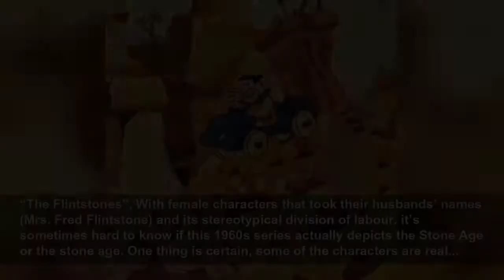These TV shows have not aged well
Everyone loves a cult classic, but sometimes what made a TV show great doesn’t withstand the test of time. Homophobia, racism, or clumsy special effects can make them hard to watch today.
Espresso
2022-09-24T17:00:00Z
These TV shows have not aged well, Everyone loves a cult classic, but sometimes what made a TV show great doesn’t withstand the test of time. Homophobia, racism, or clumsy special effects can make them hard to watch today.
“Friends”, Friends branded Generation X like a red-hot iron—it redefined our idea of friendship and made us laugh, but the series hasn’t aged well. Despite dealing with progressive subjects of its day, like assisted reproduction, homosexual parenting, and pornography, Friends is sometimes accused...
“Sex and the City”, This cult series that follows the life of Carrie Bradshaw starring Sarah Jessica Parker, Kim Cattrall, Kristin Davis, and Cynthia Nixon encouraged the emancipation of young women in the ’90s by tackling subjects like female desire, self-pleasure, and celibacy. But can we...
“The L Word”, Bette, Tina, Alice, Shane, and Dana were important characters for lesbians at the turn of the new millennium, a time when love between women was virtually absent from the cultural landscape. After the MeToo movement, however, we view the series in a new light and wonder if there...
“The Flintstones”, With female characters that took their husbands’ names (Mrs. Fred Flintstone) and its stereotypical division of labour, it’s sometimes hard to know if this 1960s series actually depicts the Stone Age or the stone age. One thing is certain, some of the characters are real...
“Full House”, Maybe it’s because we now know that baby Michelle wasn’t played by a single brilliant child actor, but that she was portrayed alternately by twins Ashley and Mary-Kate Olsen. Or maybe it’s because of John Stamos’s mullet which, over time, has become harder and harder to look at.
“Baywatch”, Scenes that feature the lifeguards—especially the female lifeguards—running in slow motion like something out of an erotic film (minus the full nudity) coupled with particularly poor scriptwriting make Baywatch totally passé. We watch reruns to remember the good old days of Pamela...
“The Cosby Show”, Despite it being an important landmark for the African-American community, it’s hard to watch The Cosby Show today without thinking about the dozens of women who have accused the lead actor, Bill Cosby, of drugging and sexually assaulting them. In September 2018, Bill Cosby was...
“Happy Days”, Did you know that the expression to “jump the shark” means the moment when something has overstayed its welcome? The phrase was inspired by an episode of season 5 of Happy Days, broadcast in 1977, where Fonzie jumps over a shark on water skis. This episode has been identified as the...
“Father Knows Best”, This iconic series from the 1950s is a reflection of its era and foibles. As the title indicates, a father’s authority is set in stone. Conservative values of the time—religion, the family unit, female subordination—are on full display in this anthropological relic that...
“Walker, Texas Ranger”, With its predictable writing, too-perfect hero, and tedious production, Walker, Texas Ranger has become a caricature of a corny cop show. Still, it’s a highlight in Chuck Norris’s career, which makes it that much cheesier.
“Dexter”, It’s hard to knock this famous antihero, but Dexter’s fictional stories pale in comparison to those of true-crime series like Making a Murderer, Evil Genius, or The Staircase, where we’re thrust into real crime stories with real forensic experts.
“Doogie Howser, MD”, Yes, it was cute to see Neil Patrick Harris become a doctor at 14—it made us dream, and maybe feel a little dumb in comparison. But with all the recent medical series with incredibly high production values, the adventures of the young doctor seem ridiculous today.
“Bewitched”, This series featured Samantha, a witch that was supposed to be just a mother of an ordinary family. When it was first broadcast in the ’60s, the show captivated audiences with its special effects that had yet to be seen by the viewing public of the time. Samantha could make things...
“Degrassi”, First broadcast in the ’80s, the Canadian series Degrassi has been mocked more than once as a rather clumsy attempt by adults at portraying the reality of adolescents. Today, the episodes, dripping with teenage drama, make us laugh pretty hard—not to mention the outfits!
“Ellen”, Looking back at the scandal that followed Ellen Morgan’s coming out as a lesbian in this sitcom, it’s hard not to have sympathy for the actor who played her, Ellen DeGeneres, who was in the closet